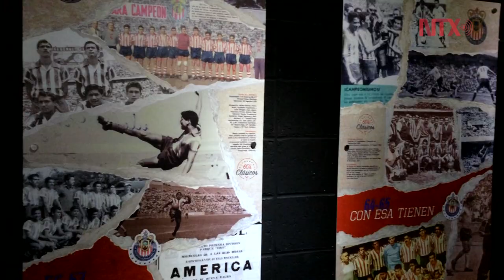Museo Chivas de Guadalajara atesora más de un siglo de éxitos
El Museo Chivas atesora más de un siglo de éxitos conseguidos por el "Rebaño Sagrado" a lo largo de su historia en el fútbol mexicano